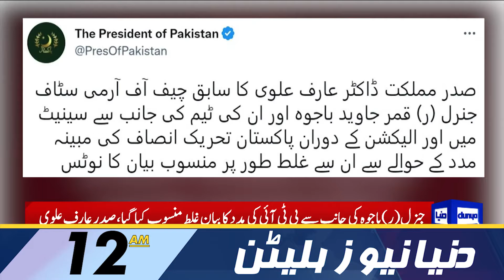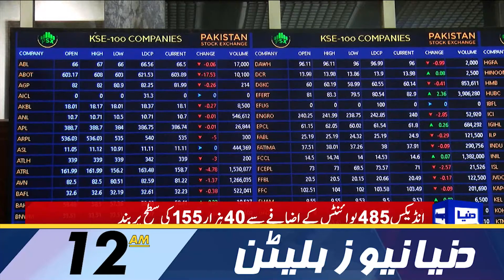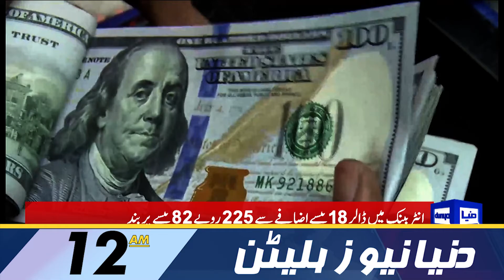PML-N Exposed Imran Khan | Dunya News 12:00 AM Bulletin | 27 December 2022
Imran brought disrespect to country by selling out gifts, says Shehbaz

President says his Bajwa statement was 'twisted'

PTI to issue white paper on economic situation

General election will be held on time, says Khwaja Asif

Imran Khan summons party legislators' meeting on Jan 2